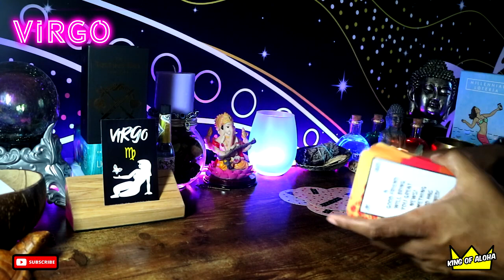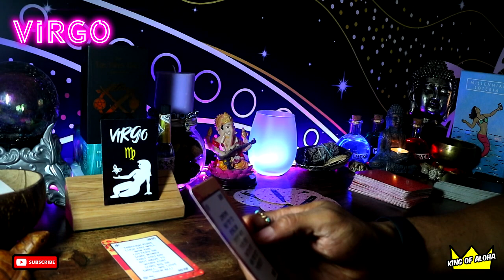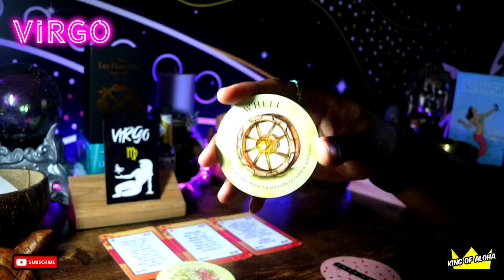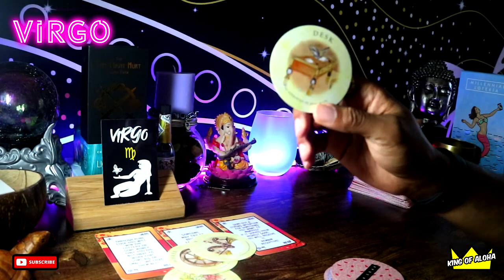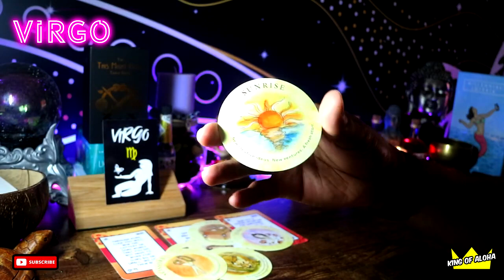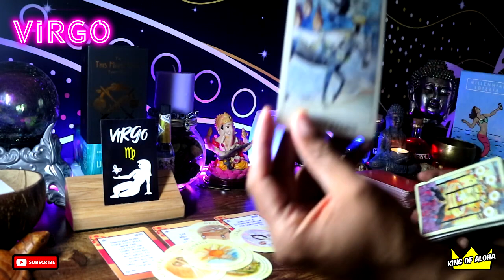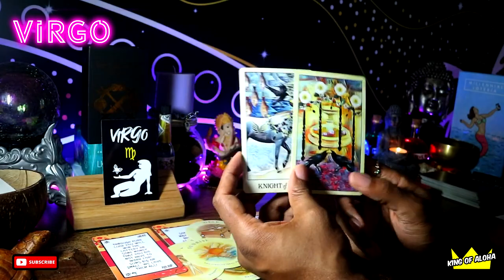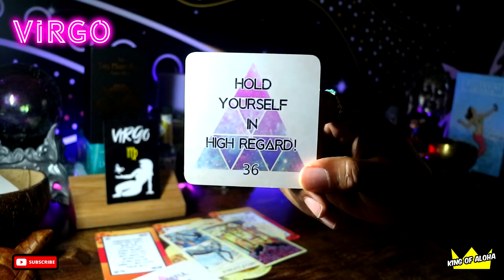VIRGO ♍ A Surprise Win Is Coming! Beware Of Those Jealous Of Your Success! | March General Reading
❤️I'M HERE TO SUPPORT MY "SOUL FAM" BY BRINGING MESSAGES OF LOVE, GUIDANCE, EMPOWERMENT, HEALING, ETC. YOU KNOW THE VIBES!😜❤️🙏🧿

🧿❤️MY SOUL FAM❤️ = Those who are meant to positively cross my path and have positive, empowering, and loving exchanges.😜🧿 (Anything else is 🚫⛔. NO exceptions)

(IF YOU'D LIKE TO GET ME SOMETHING THAT'S NOT ON THE LIST, I CAN ADD IT, THANKS)

■$10 - Yes or No and Why (1 Question)